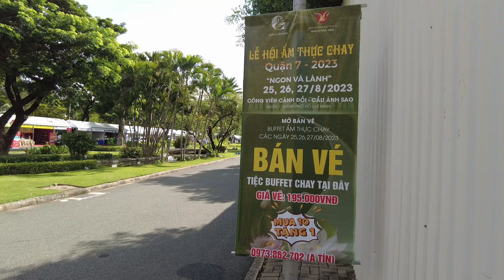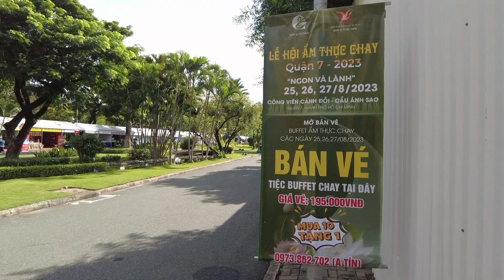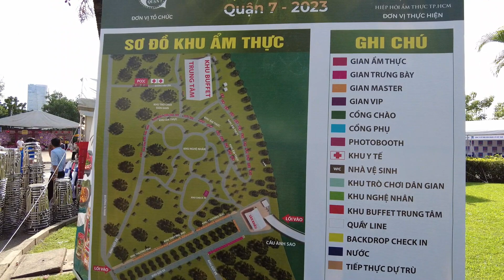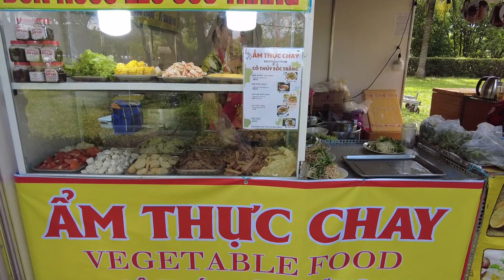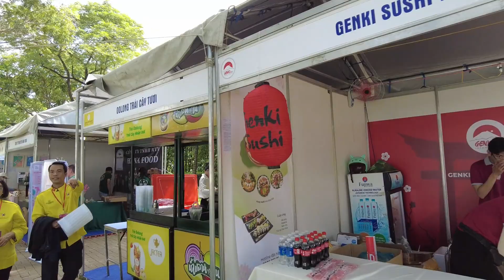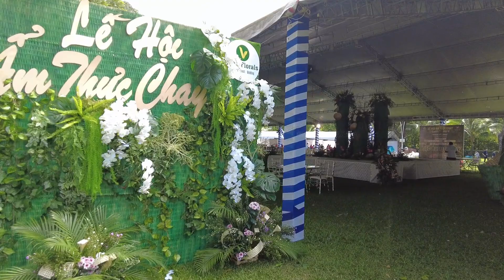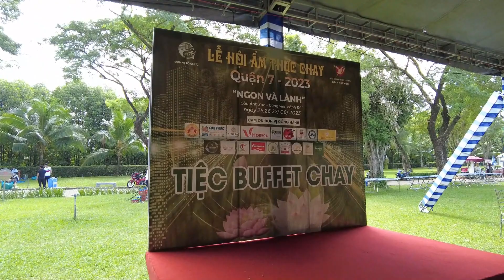TRỰC TIẾP: Lễ Hội Ẩm Thực Chay 2023 Khai Mạc Hoành Tráng Với 200 Gian Hàng Tại Công Viên Đẹp Nhất SG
Lễ hội ẩm thực chay Quận 7 2023 diễn ra từ ngày 25 - 27/8/2023 tại cầu Ánh Sao - công viên Cảnh Đồi, Phú Mỹ Hưng, q7. Quy tụ hơn 200 gian hàng đến từ mọi miền tập trung lại để quảng bá và giới thiệu đến khách hàng những món ăn cũng như dịch vụ phục vụ cho ngành ẩm thực chay
Lễ hội có những hoạt động chính như
- Tiệc Buffet Chay với hơn 100 món chay do 100 Chef thuộc hội đầu bếp TP HCM thực hiện dự kiến phục vụ cho 10.000 người và xác lập kỷ lục " tiệc Buffet có nhiều đầu bếp phục vụ nhất Việt Nam"
- Cuộc thi Green Chef 2023 quy tụ hơn 60 đầu bếp hàng đầu đến từ những nhà hàng chay nổi tiếng sẽ cùng tranh tài để tìm ra Món Ăn Chay ngon nhất, hấp dẫn nhất
- Cuộc thi Mâm cỗ đặc sắc nhất dành cho tất cả mọi người tham gia, dự kiến có khoảng 100 mâm tranh tài.